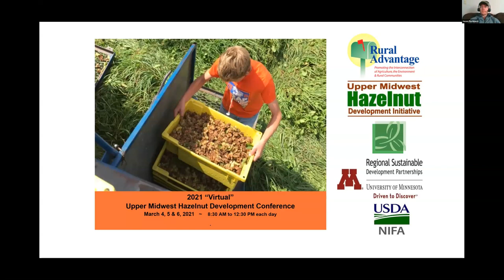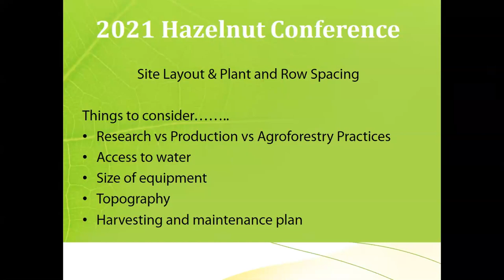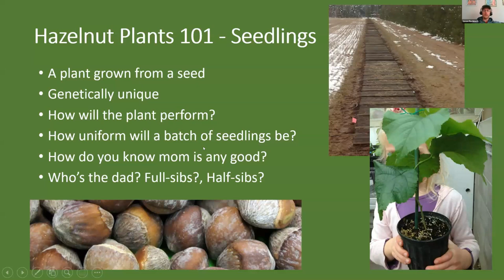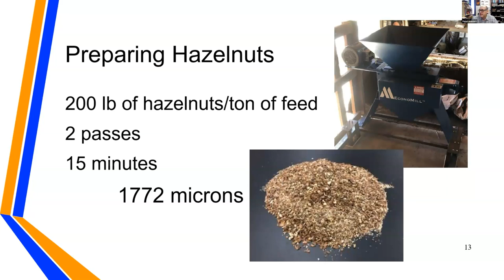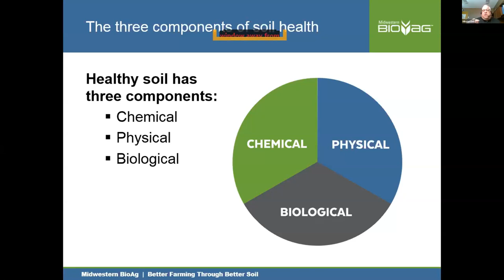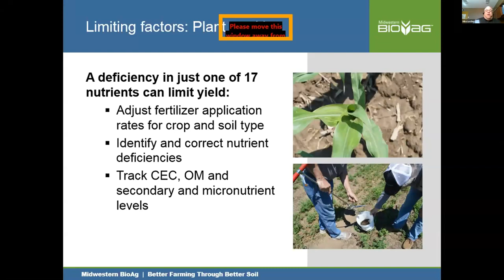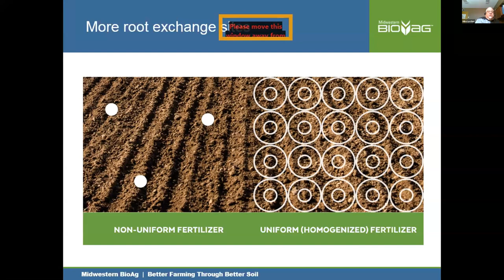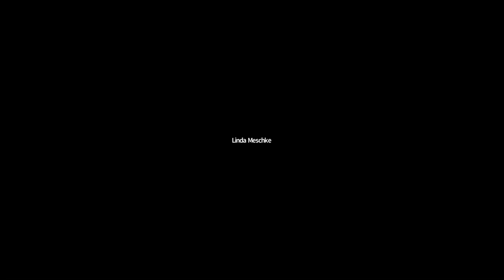Upper Midwest Hazelnuts 2021 Conference ~Getting Started with Hazelnuts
Day One of the 2021 Hazelnut Conference is geared toward growers interested in getting started in growing hazelnuts but will be useful for any grower who is interested in the latest recommendations and information producers need to know to make good decisions about starting and managing hazelnut production.